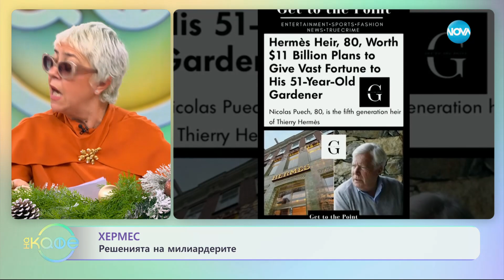Налседникът на компания Хермес планира да остави наследството си на своя градинар